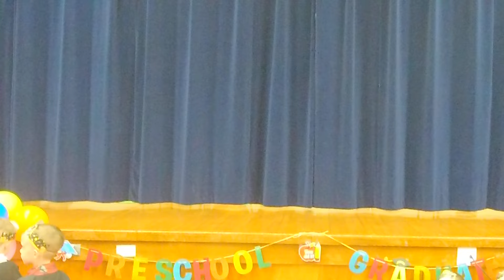HBE UPK Graduation 2024